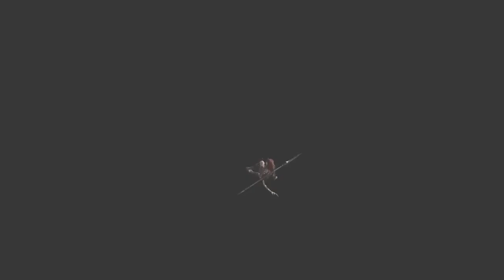FINAL FANTASY XIV - Mei Sirenus - Bringer of Light